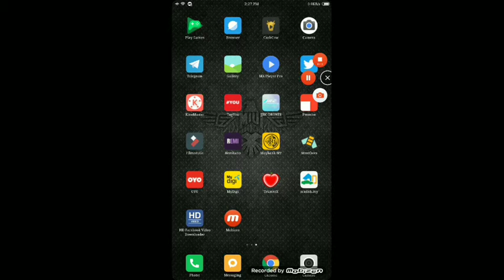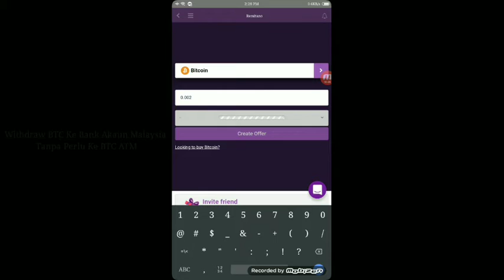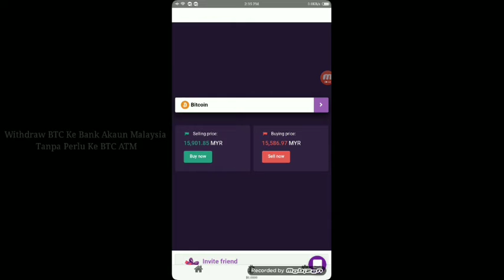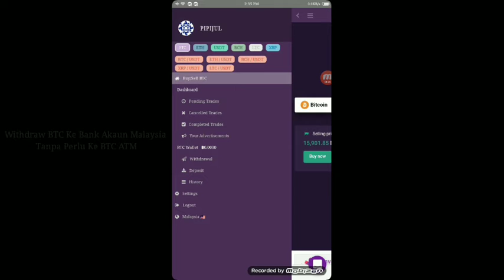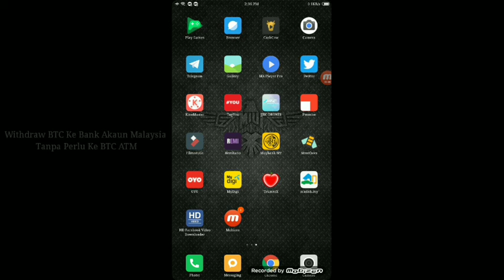Cara Withdraw BTC Masuk Acc Bank Malaysia Tanpa Perlu Ke ATM BTC Hanya Beberapa Minit Sahaja 100% ✓✓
Sorry Video Masih Amateur..
Sila Gunakan Remitano Apps Sahaja Dijamin Puas Hati..
Sebarang Pertanyaan Blh Aju Di Komen..
withdraw btc in malaysia
withdraw btc to malaysia bank
remitano malaysia
remitano login
remitano wallet
remitano malaysia review
remitano bitcoin wallet
remitano malaysia login
remitano comhttps
remitano authy token
remitano api
remitano app
remitano apk
remitano app download
remitano apk download
remitano btc withdrawal fee
remitano bitcoin price
remitano btc
remitano btc price
remitano charges
remitano coinmarketcap
remitano create account
remitano contact
remitano download
remitano deposit fee
remitano deposit
remitano fees withdraw
remitano forum
remitano how to use
remitano my
remitano malaysia fees
remitano myr
review of remitano
remitano review
remitano reviews
remitano reddit
remitano review malaysia
remitano sell bitcoin
remitano transfer fee
remitano trading fees
remitano verification
remitano withdrawal fees
remitano withdrawal fee
remitano wallet address
remitano wallet review
remitano youtube
remitano 2019
remitano malaysia login,
remitano bitcoin,
remitano login,
remitano malaysia,
cara withdraw remitano,
cara deposit remitano,
cara daftar remitano,
cara guna remitano,
remitano video,
remitano youtube,
withdraw btc to bank account
withdraw btc to bank
sell btc in malaysia
sell btc for cash
sell btc atm
sell a bitcoin
sell bitcoin bank account